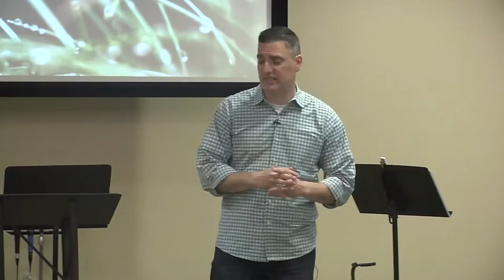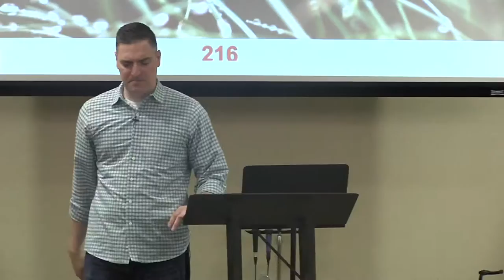Jason Romano - Questioning God's Plan For Our Life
For 4 years, my wife and I tried to get pregnant. We believed we were meant to be parents, but God's plan didn't seem to align with ours.